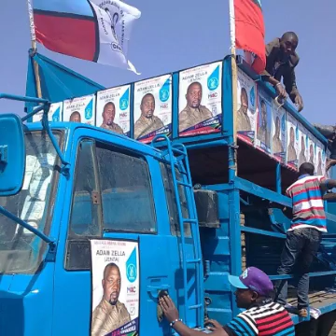Adam Zella _ Lowasa anaingia ikulu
Adam Abraham Zella,  mgombea ubunge mbeya vijijini kupitia Chadema ni mwanasiasa na mwimbaji pia,  ni msafwa wa mbeya kijiji cha mashese,  kata ya ilungu tarafa ya tembela mbeya.